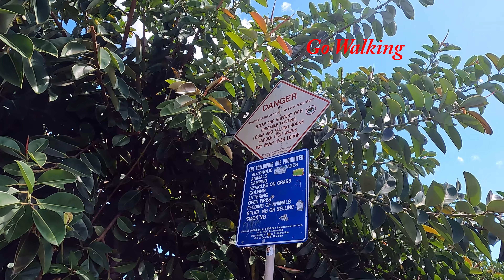Go Walking! Spitting Cave in Hawaii Kai Honolulu Hawaii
Walking down the steep hill to Spitting Cave at Portlock in Hawaii Kai, Hawaii.   When the waves go into the "cave", the pressure force "spit" out the water.  It's also a famous and dangerous spot for cliff-jumping.  4K

ホノルル、ハワイ